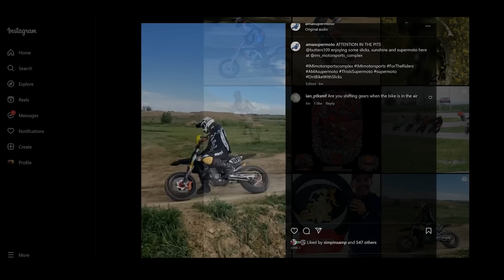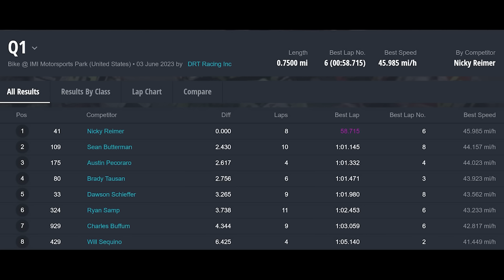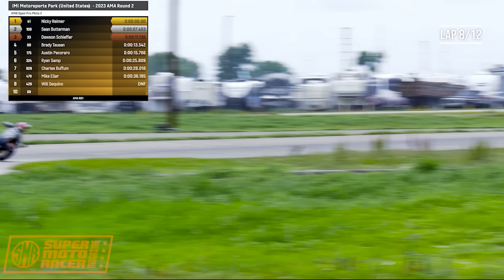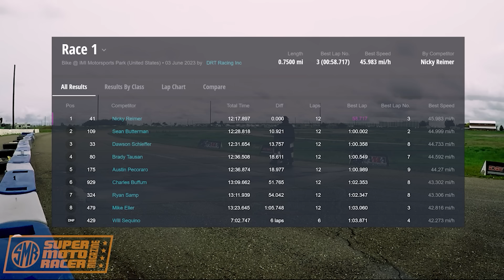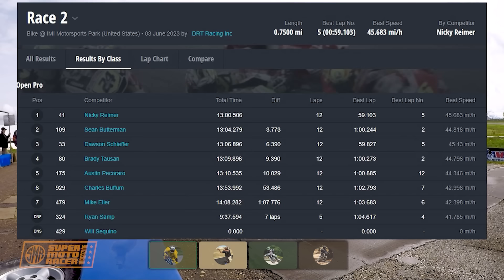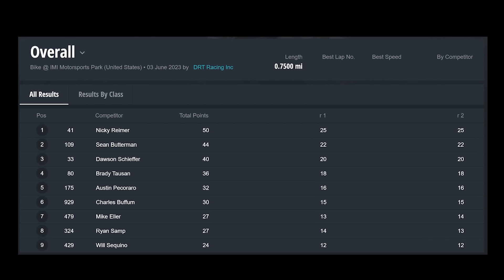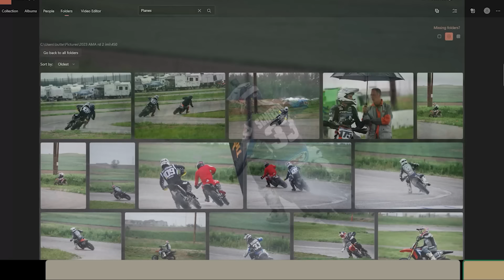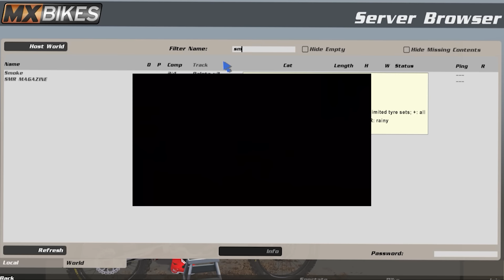2023 AMA Supermoto Round 2 OPEN_PRO MOTO 1 & 2 IMI Motorsports Park, Erie Colorado USA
// SMR MAGAZINE // AMA Supermoto National Championship // 2023 // OPEN_PRO
MI Motorsports Park, Erie Colorado USA